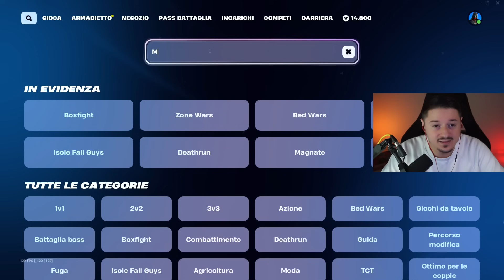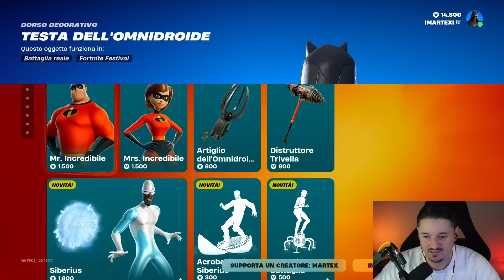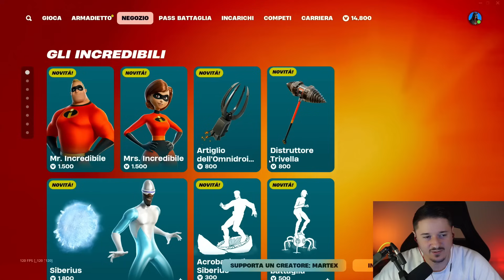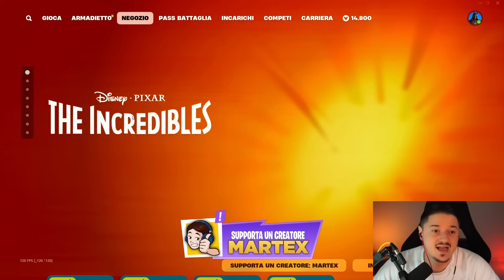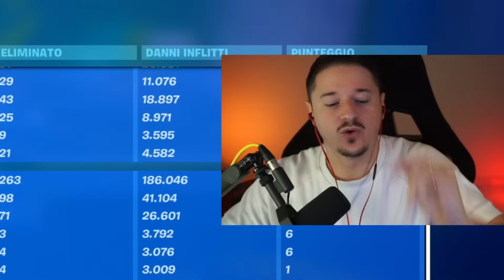FORTNITE x GLI INCREDIBILI - Proviamo TUTTE le NUOVE skin DISNEY